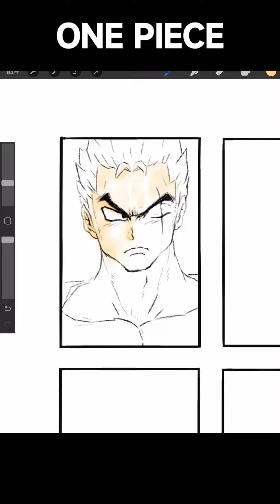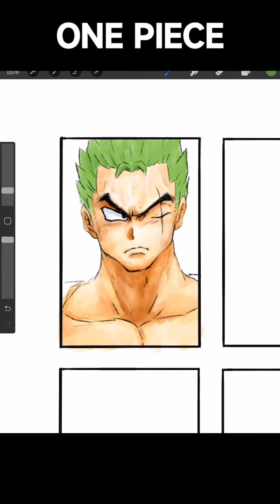Drawing ZORO in Dragon Ball style | ONE PIECE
『One Piece Characters in Dragon Ball style』
Upload New Drawing Every Day
Use:
iPad ipencil

App:
Proceate